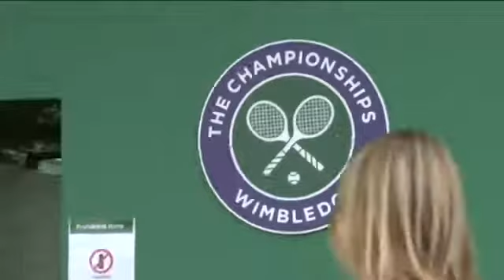Revellers back British duo